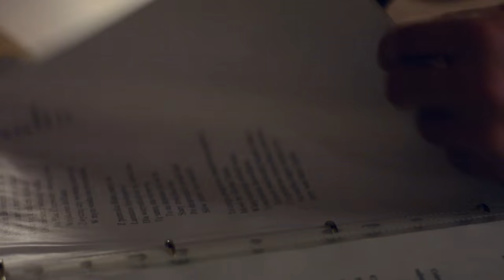Jarząbek-Jurkiewicz - Zatańcz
Słowa i muzyka: Jaromir Nohavica,
śpiew, gitara: Adam Jarząbek,
gitara: Jarek Jurkiewicz.
instrumenty perkusyjne: Łukasz Szulc,
tłumaczenie Jerzy Marek.
realizacja, mix: Lech Pukos, Gunslinger Studio,
video: Jakub Szafrański.

Prezentujemy państwu utwór promujący płytę "Ostrawa-Lublin, 0:30min. Piosenki Jaromira Nohavicy" duetu Jarząbek-Jurkiewicz, która ukazała się w 2015 roku. Zapraszamy do odsłuchu pod adresem